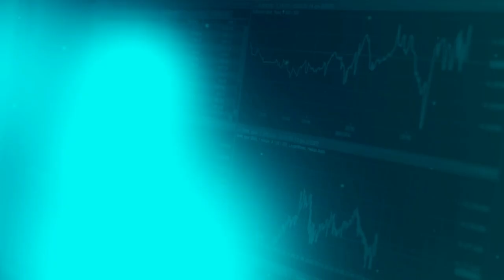"HASTA QUE TE CAIGAS BIEN" | Elizabeth Clapés | psicologa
RECIBAN NOTIFICACIONES CADA VEZ QUE SE PUBLICA UN NUEVO VÍDEO:
2. Dale Clic a: "Recibir todas las notificaciones de este canal" (campanita) 🔔
3. *Luego guardar*